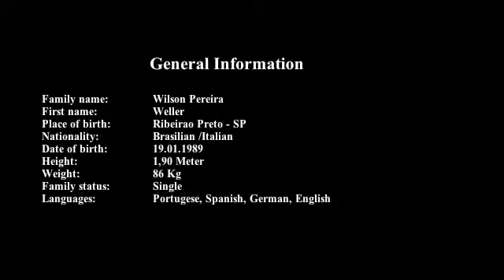Weller atacante comunitario